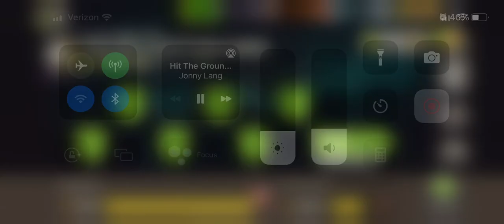TWD NML Chow Hall New riot shield￼